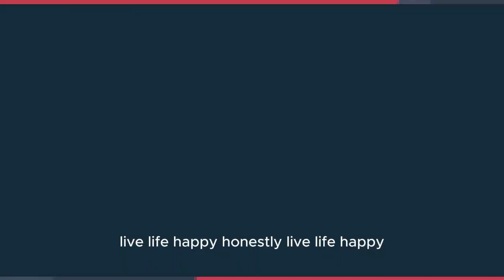Do what you think is right